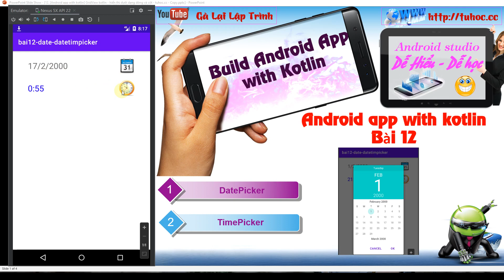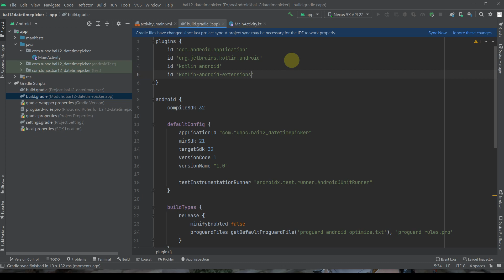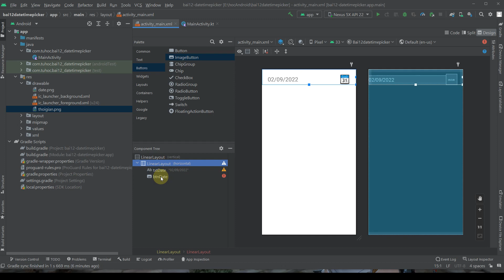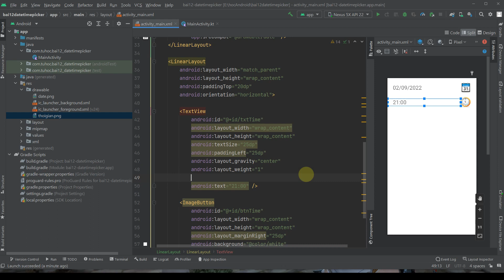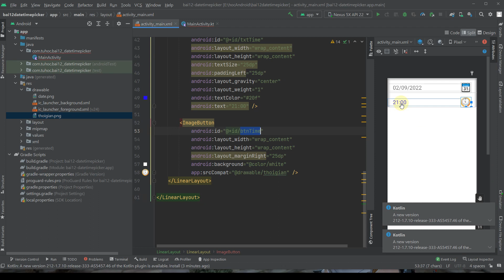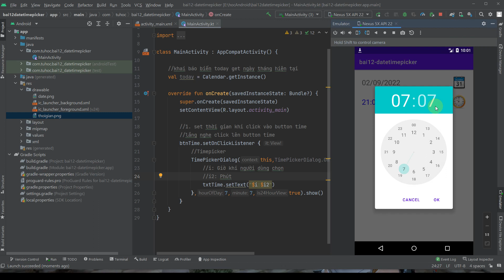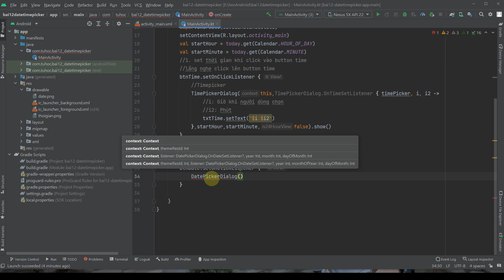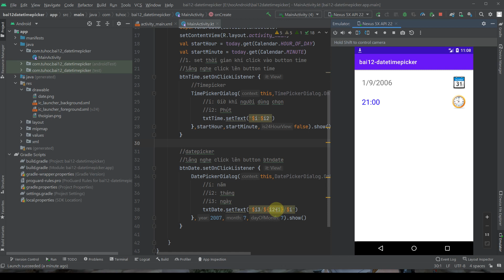12. Androidstudio kotlin - DatePicker TimePicker kotlin - select date and time in kotlin app